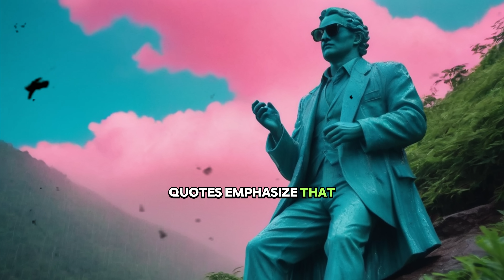Stoicism in Hard Times: How to Persevere When Life Gets Tough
Discover the fortitude to push through life's toughest challenges with "Stoic Advice for Navigating Difficult Times." This video distills the essence of Stoicism into five powerful quotes that encapsulate perseverance and inner strength. Through the profound insights of ancient Stoic philosophers, we uncover the secrets to remaining steadfast in the face of adversity.

What You'll Gain:

Timeless Wisdom: Learn from the likes of Seneca, Marcus Aurelius, and Epictetus, who faced trials with unparalleled resilience.
Real-World Application: See how stoic principles can be applied in contemporary situations, providing a roadmap for resilience.
Inspirational Narratives: Be moved by stories of those who have embodied stoic wisdom to overcome personal obstacles.
Engage with a Community of Strength:

Join us in the comments to discuss how Stoic advice has helped you or share your own stories of perseverance. Together, we can build a community of support and inspiration.

Remember, each challenge is an opportunity to grow stronger. Watch, be inspired, and share the wisdom of Stoicism with those in need of encouragement during tough times.